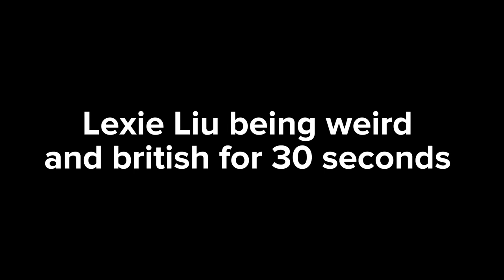Lexie Liu being weird and British for 30 seconds